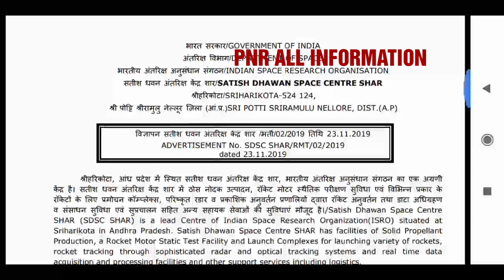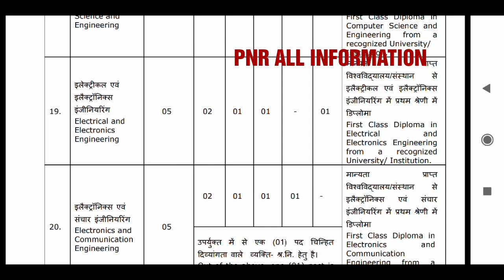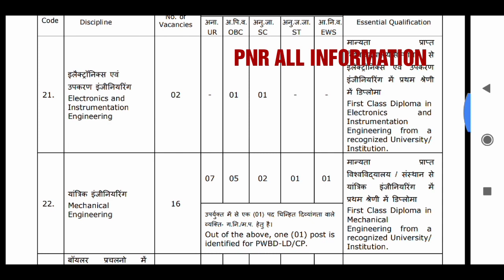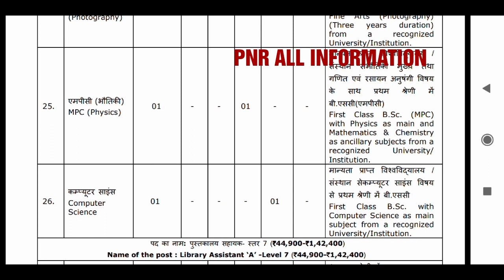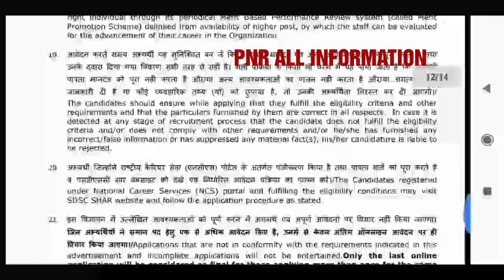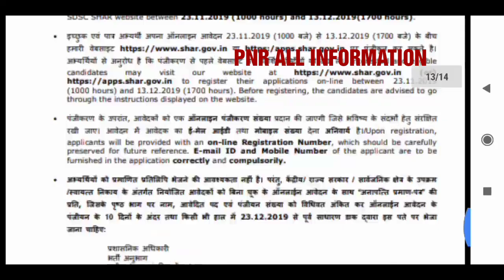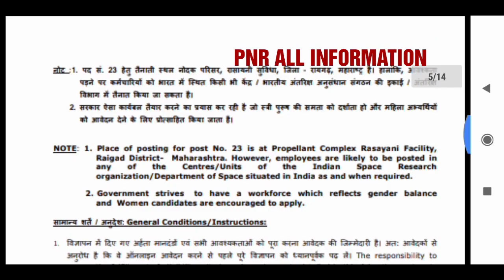ISRO RECRUITMENT NOTIFICATION 2019-20/TECHNICAL ASSISTENT,SCIENTIFIC ASSISTENT JOBS/LATEST JOBS IN I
ISRO RECRUITMENT NOTIFICATION 2019-20/TECHNICAL ASSISTENT,SCIENTIFIC ASSISTENT JOBS/LATEST JOBS IN ISRO